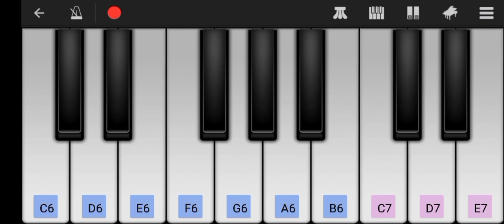El silbido de Gohan piano Mobile tutorial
hola próximamente nuevos tutoriales puedes pedir canciones
visita mi otro canal de tutoriales